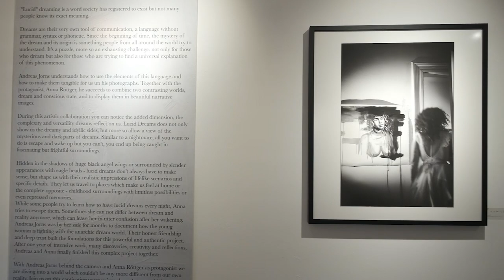Ausstellung in der Leica Galerie Nürnberg - Lucid Dreams von Andreas Jorns